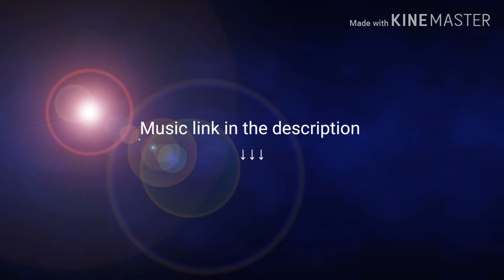League of stickman 2 - learn how to play well and more part 1